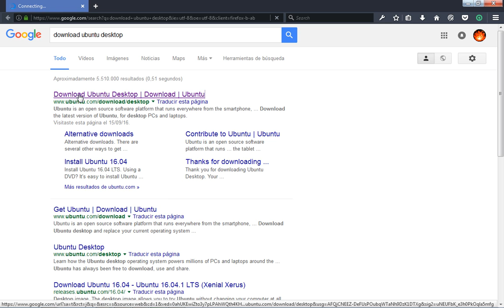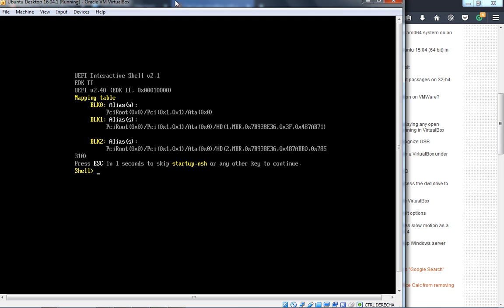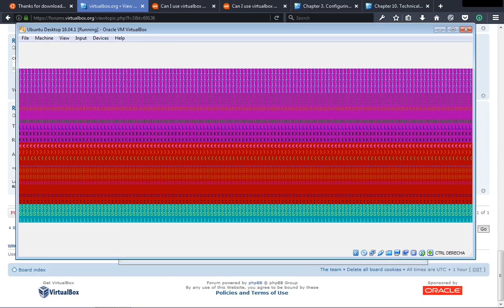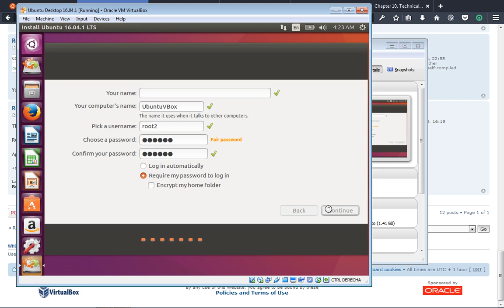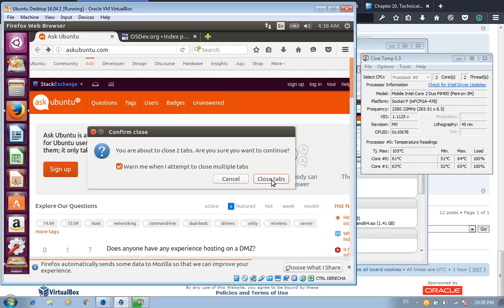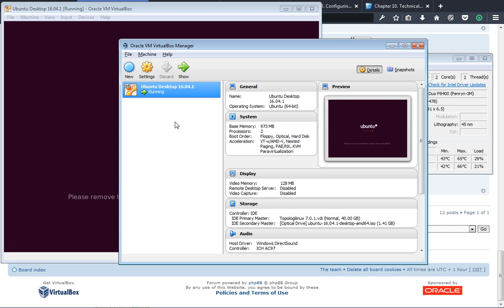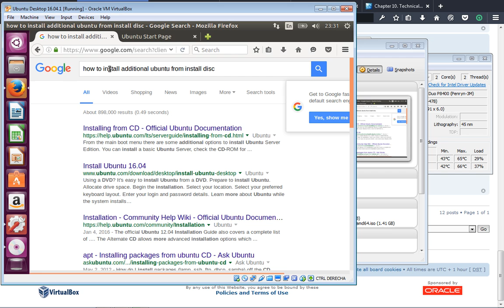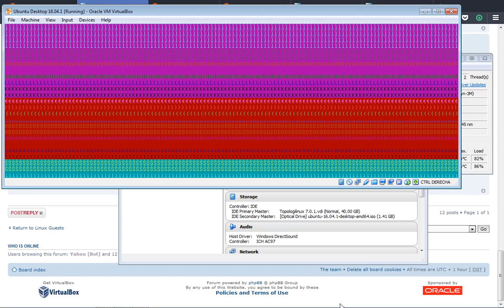Installing 64-bit Ubuntu Desktop 16.04.1 in VirtualBox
Make sure to mount the DVD ISO image using VirtualBox itself instead of using third-party disk image mount tools, or it will most likely fail when trying to install.

Here we used an emulated 40 Gigabytes hard disk. 32 Gigabytes are for the data partition and 8 Gigabytes are for swap space.

To install additional packages and desktop managers beyond the default DVD contents, see this video: